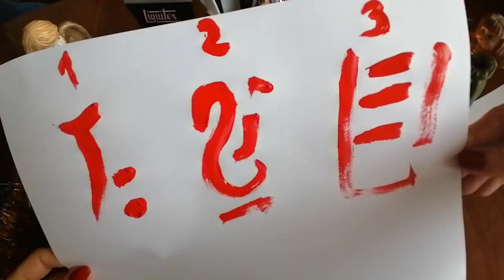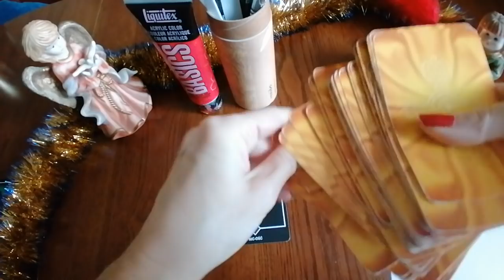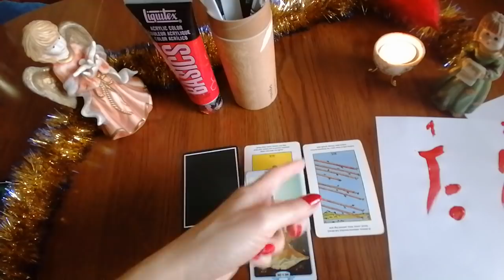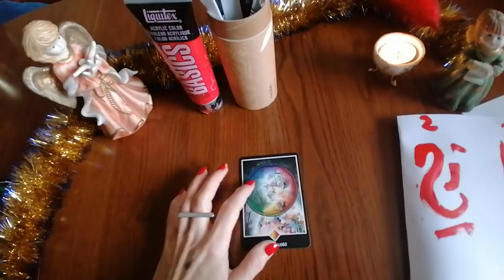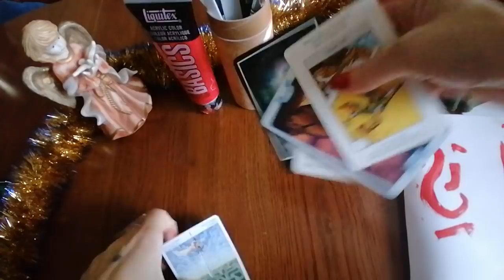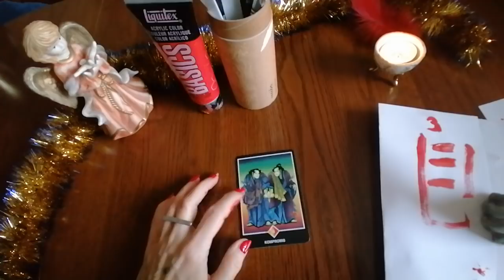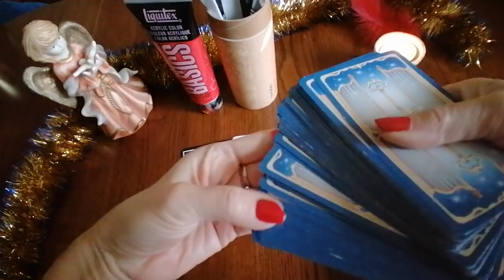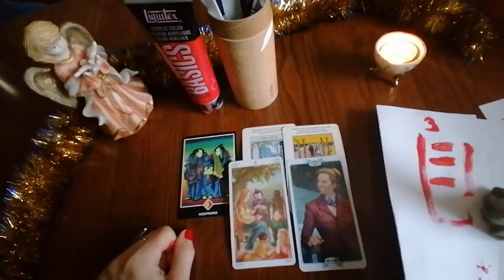Przesłania Noworoczne 2020 - wybierz swój symbol🎨🖌️